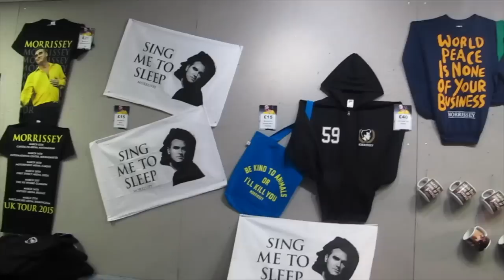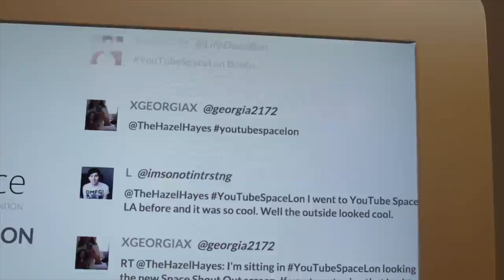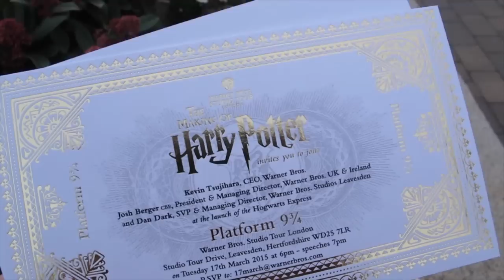MARCH | Time of The Month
This month was all about getting back on track! I also managed to pack in lots of fun stuff like a trip to Nottingham, a screening of Interstellar with a full orchestra and the launch of the Hogwarts Express.

Starring, almost in order of appearance...
Hannah Witton
Daniel J Layton
Lucy Evenden
Jack Howard
Sammy Paul
Ollie Smyth
Talie Delemere
Teoh Lander-Boyce
Rebecca Brown
Thomas Ridgewell
Benjamin Cook
Stephen Patrick Morrissey
Jessica Mescall
Benjamin Martin
Jack Burke
Chloe Dungate
Paul Neafcy
Bertie Gilbert
Jazza
Ciaran O'Brien
Matt Amys
Dan Pugsley
Elliot Gough
Zoe Newcomb
Krystal Smith
David O'Quigley
John McKeown
Stephen Hawking
Brian Cox
Christopher Nolan
Michael Caine
Hans Zimmer... standard

Thicker Than a Five Dollar Note, Finklestein's Walk in the Rain - Per-Anders Nilsson
Happy 80s Pop - Victor Ohlsson
Where Are You, In The Woods - Jon Bjork
Witches on Broomsticks - Hakan Eriksson
Broadsides - Jimmy Wahlsteen
Yellow Leaves - Peter Sandberg
Happy Warm Guitar - Gavin Luke